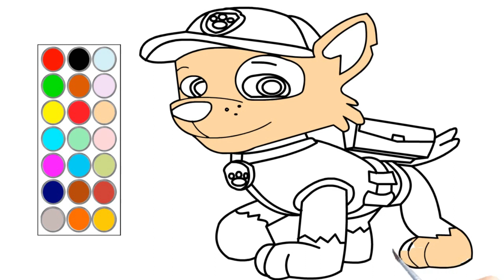como dibujar y colorear a paw patrol, dibujos para niños 🐕‍🦺